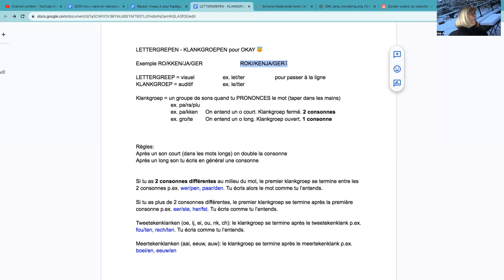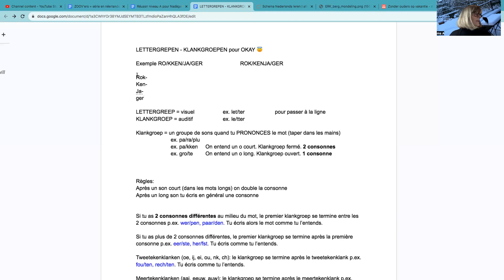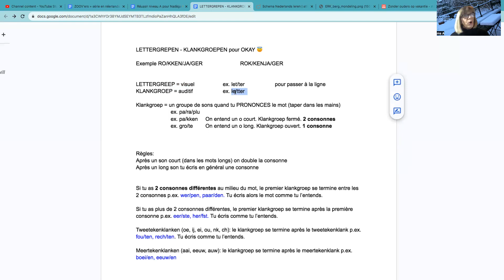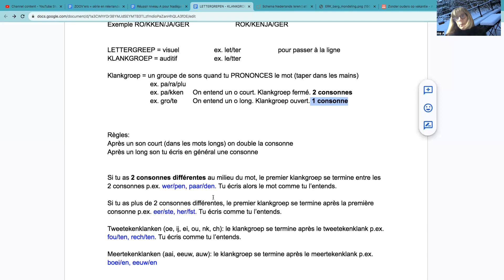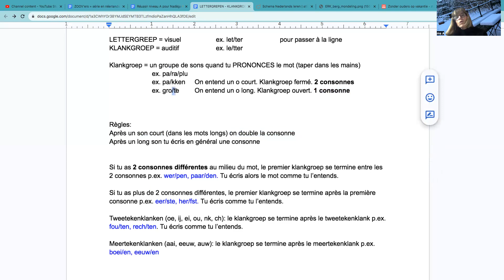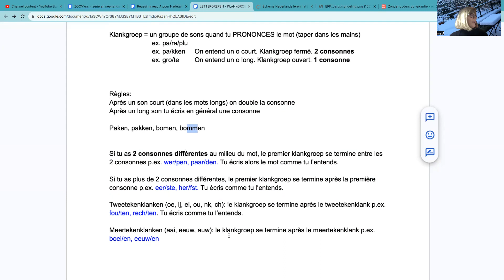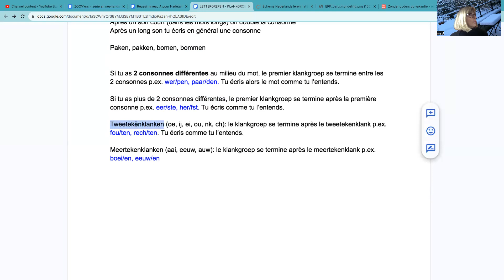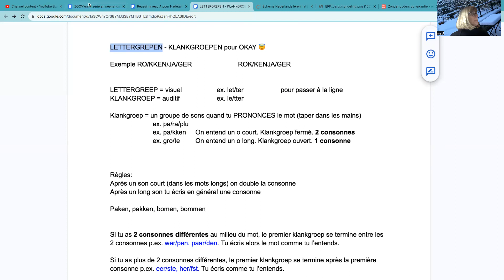1153 C'est quoi la différence entre LETTERGREEP et KLANKGROEP pour OKAY 💝